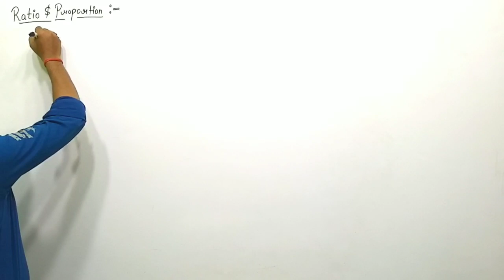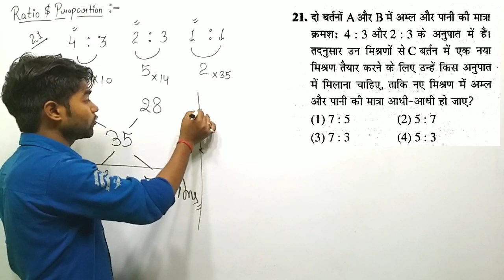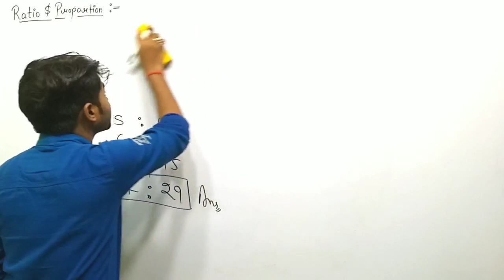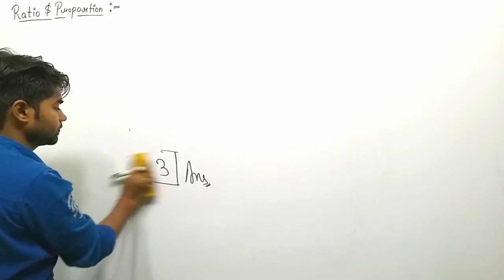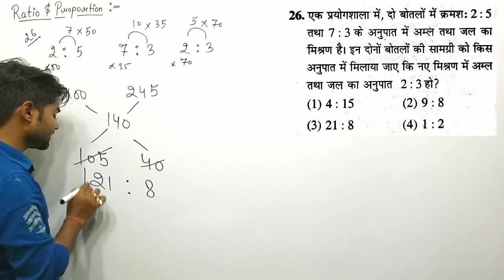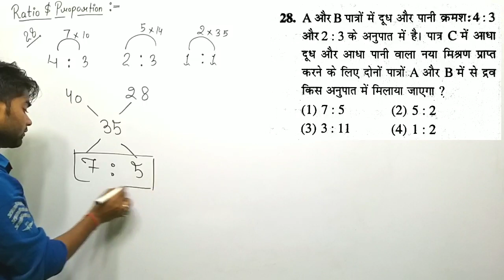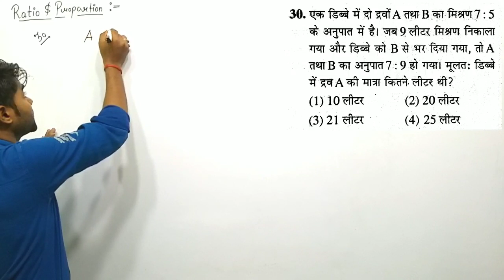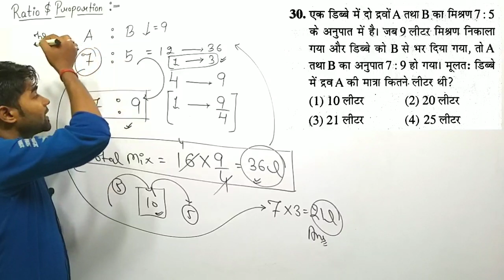Kiran book complete ratio and proportion by Ankit Sir